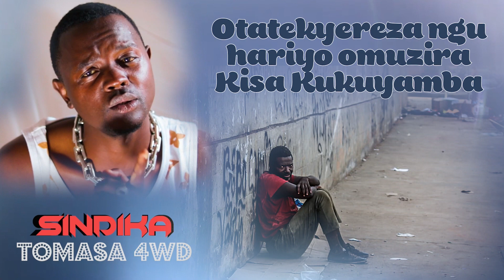Kabambiro film stars. April ft Beatrice comedy kamwenge.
Love comedy.